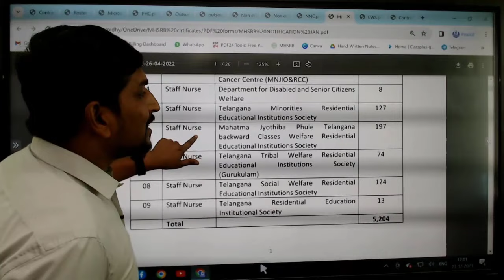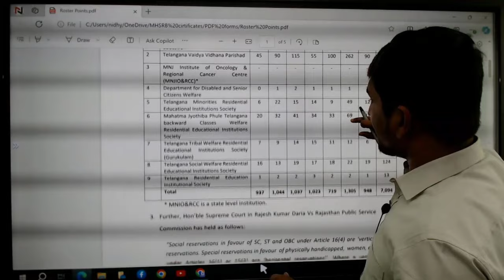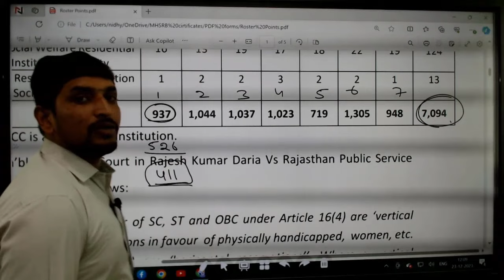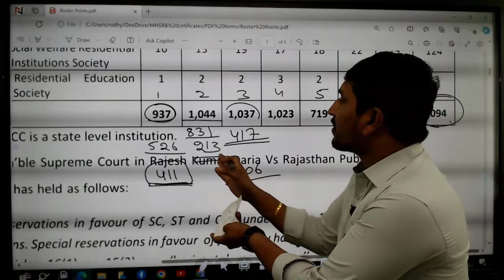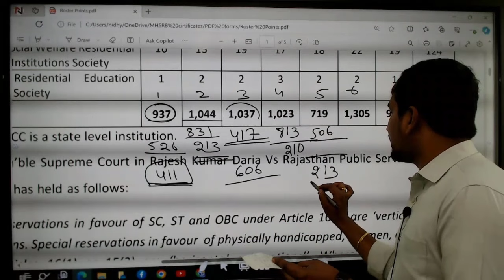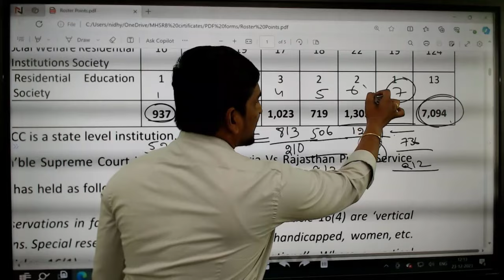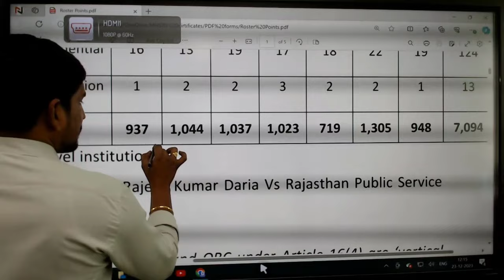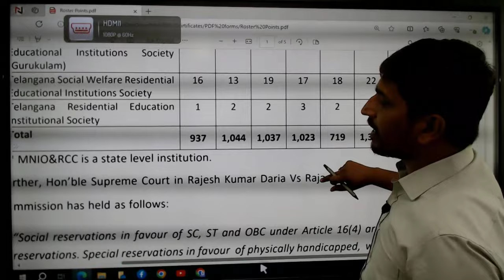MHSRB Vacancies According to Zone wise || జోన్ వారీగా MHSRB ఖాళీలు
"మీరు చూసే మొత్తం హెల్త్ విభాగ స్థానాల ప్రకారం MHSRB ఖాళీలు జోన్ వారీగా! మీ ప్రాంతాల ప్రకారం MHSRB ఖాళీల గురించి మీరు ఏమిచేస్తున్నారు? వీడియోను చూడండి మరియు మీరు ఇచ్చిన అభిప్రాయాన్ని కామెంట్ చేయండి. MHSRB ఖాళీల గురించి మీకు మరింత సమాచారం అవసరం, ఇది మిమ్మల్ని అంచనాలు చేసే వ్యక్తిగా చేస్తుంది. సబ్‌స్క్రైబ్ చేసుకోండి మరియు మీ స్నేహితులతో పంచుకోండి! MHSRB JobVacancies ZoneWiseVacancies"

"Learn about the MHSRB vacancies zone-wise in the health department! How are you approaching MHSRB vacancies in your regions? For more information on MHSRB vacancies, this video serves as a guide, providing you with essential details. MHSRB JobVacancies ZoneWiseVacancies"

Highlights of our channel :
Links

rb.gy/a2z734

nidhya.in

Nursing Jobs
nidhya.in